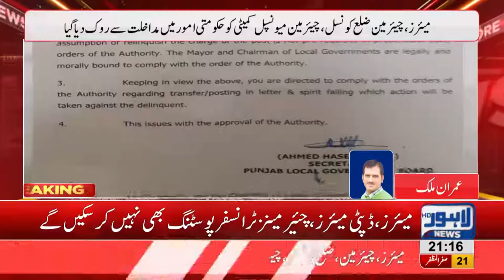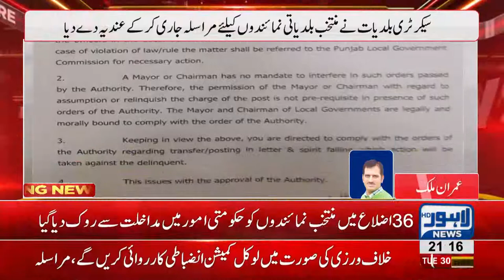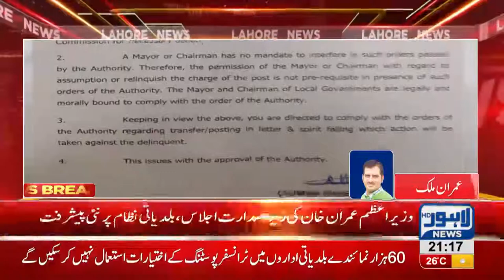PM restricts Municipal representatives to interfere in govt affairs